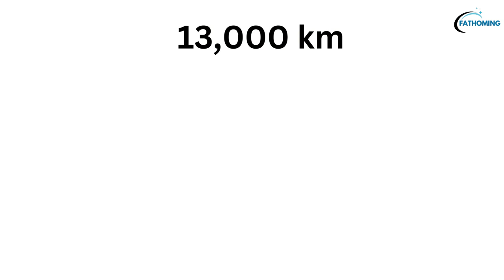Inside North Korea's New World Threat: The Hwasong-15 Long-Range Missile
North Korea:   The Hwasong-15 /longe range missile / new world threat. The Hwasong-15 is a missile developed by North Korea and first tested on November 29, 2017. It is a two-stage missile capable of carrying a nuclear warhead and has an estimated range of around 13,000 km, which means it could reach the continental United States.

The Hwasong-15 missile video can provide you with a better understanding of North Korea's missile program and its potential threats to global security.

Certainly! Here are the words without hashtags:

yoon suk yeol
news
kim jong un children
unconventional leadership
global security
diplomatic tensions
younger generation leadership
media censorship
totalitarian regime
political tensions
security concerns
generational shift
geopolitical tensions
regime stability
millennial leadership
security risks
regime security
leadership shift
next-gen leadership
regime control
regime control tactics
political shift
leader succession
authoritarian control
political unrest
internet censorship
authoritarian tactics
millennial politics
political transition
political disruption
digital censorship
leadership succession
political innovation
authoritarian leadership
rising leaders
successor planning
political upheaval
geopolitical shifts
successor strategy
young leader succession
digital disruption
geopolitical risks
emerging leaders
geopolitical landscape
security strategy
youth succession planning
authoritarian influence
authoritarian techniques
regime dynamics
political maneuvering
leadership tactics

every single video. ❤️ 😍 Your support means a lot to us.

1. The videos have no negative impact on the original works.
3. The videos are transformative in nature.